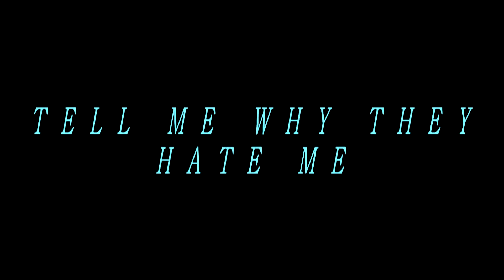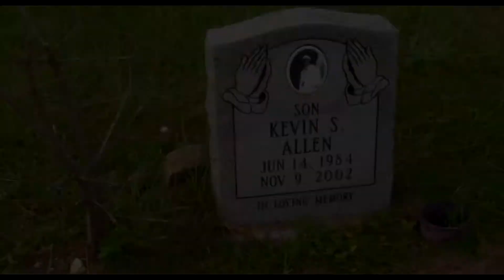OAK TREEZ "TELL ME WHY THEY HATE ME" official video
DIE HARD FAMILY ENT. ( DHF ) OAK TREEZ "TELL ME WHY THEY HATE ME" official video SHOT BY AMP TRUSS/BWMEFILMZ CO-DIRECTED BY AMP TRUSS AND OAK TREEZ VISIONZ off the upcoming mixtape DHF ENT PRESENTS OAK AND THE DIE HARD FAMILY MIXTAPE SCHEDULE FOR A FALL RELEASE FOR MORE INFO ON OAK TREZZ VISIT THE FOLLOWING for video info contact amp truss at